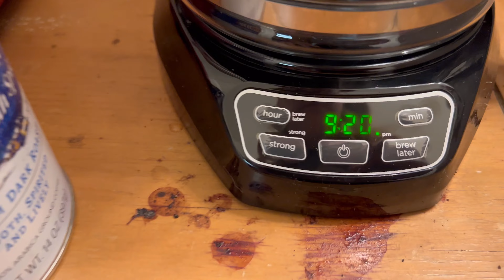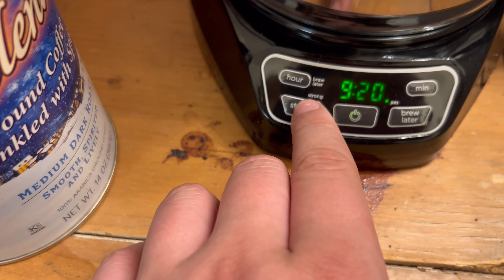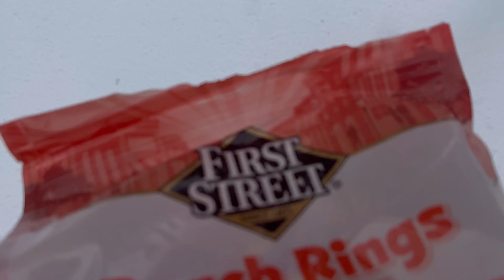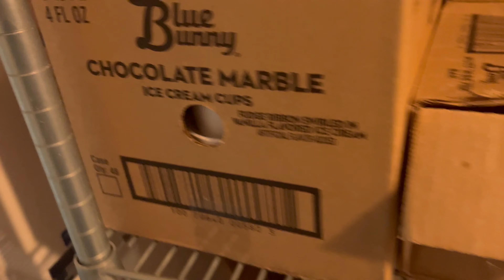❄️ 10 DAYS IN A SNOWSTORM! ❄️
I SPENT 10 DAYS IN A SNOWSTORM!